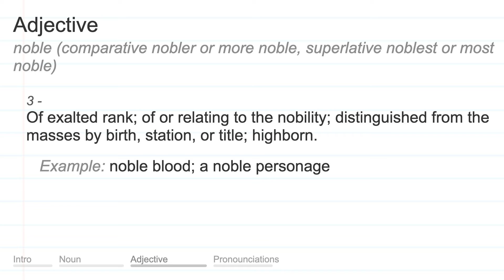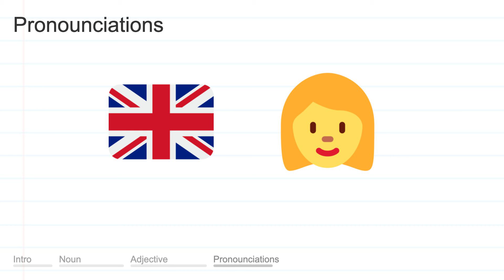NOBLE meaning, definition & pronunciation | What is NOBLE? | How to say NOBLE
What is NOBLE?
What does NOBLE mean?
How do you say NOBLE?
How to pronounce NOBLE?

NOBLE meaning - NOBLE pronunciation - NOBLE definition - NOBLE explanation